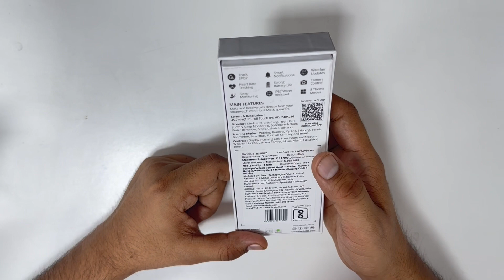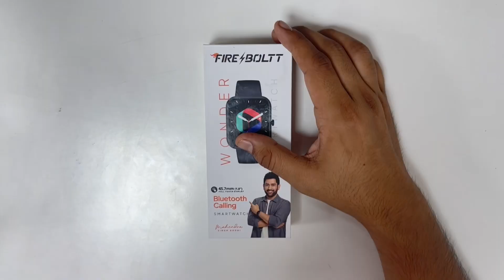Fireboltt wonder unbiased review and crash test